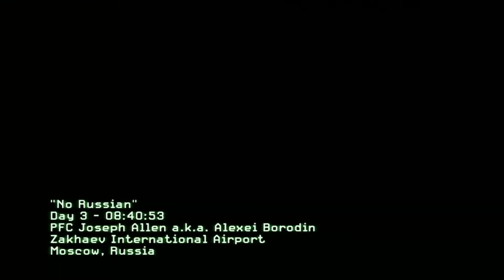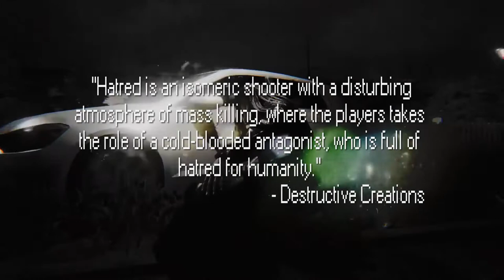Hatred and Violence in Video Games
Violence in video games has long been a contentious issue, but in recent times two games have captured the ire of the media for two very different reasons. What is it about violence of the video game-based variety that causes such controversy?

Gregor R. Szycik, Bahram Mohammadi, Thomas F. Münte, and Bert T. Te Wildt. Lack of Evidence That Neural Empathic Responses Are Blunted in Excessive Users of Violent Video Games: An fMRI Study. Front. Psychol., 08 March 2017 DOI: 10.3389/fpsyg.2017.00174